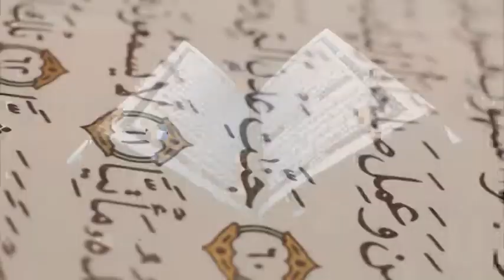NURUL QURAN || 12092022 || Moulana Foyez Ahmed